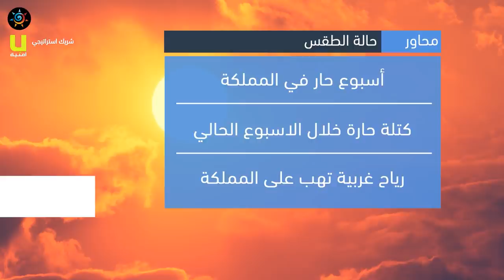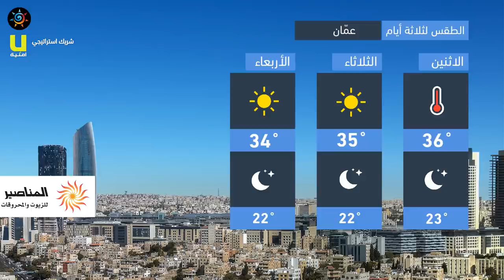طقس العرب - الأردن | النشرة الجوية الرئيسية | الأحـــد 2020/7/19